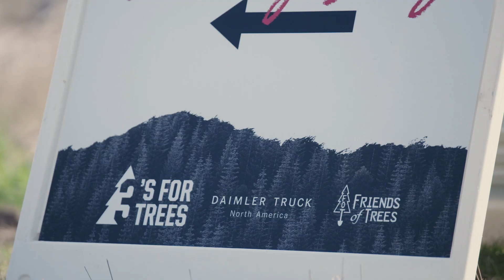3's For Trees Planting Day 2023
This is the ninth year of the 3's For Trees Program! Over 100 Daimler Truck employees, Trail Blazers, and Friends of Trees Staff planted at the Sandy River Delta on April 13, 2023. The Blazers made 1,056 three-pointers during the 2022-23 season, translating to 3,168 trees!